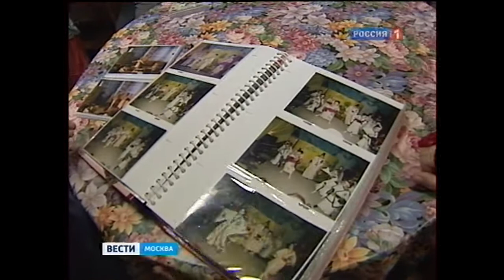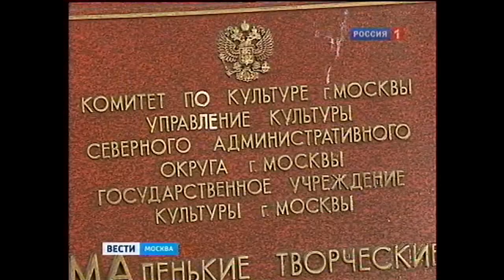ВЕСТИ сюжет о МАленьких Творческих МАстерских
ВЕСТИ о МАленьких Творческих МАстерских
(эфир: 2 мая 2011 года)